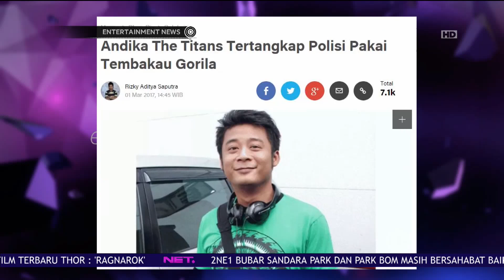Andhika Terjerat Kasus Narkoba, Personil The Titans Lain Kaget dan Tak Sangka